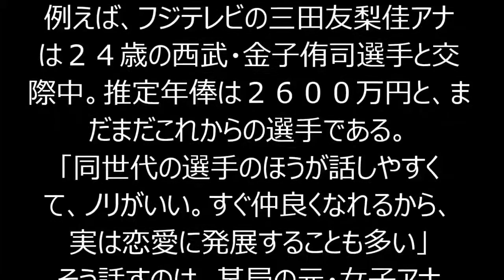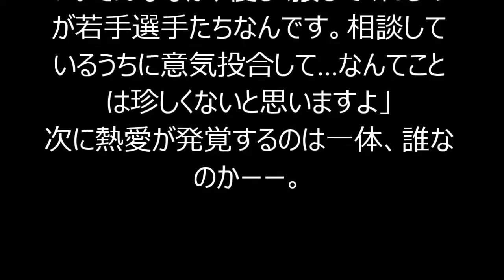宮澤智 お泊まり愛を激写された宮澤智アナ。女子アナとプロ野球選手の交際に変化が起きている理由とは？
先日、『すぽると！』を担当するフジテレビ・宮澤智アナと巨人期待の若手、小林誠司捕手との熱愛が報じられたが、近年、女子アナとプロ野球選手という組み合わせにある変化が起きているという。
女子アナ評論家の戸部哲也氏が話す。
「ひと昔前は、女子アナが選ぶプロ野球選手はスター選手か、すでに話題になっている若手選手ばかりでした。
元・日テレの柴田倫世（ともよ）アナと現・ソフトバンクの松坂大輔投手、元・ＴＢＳの福島弓子アナと現・マーリンズのイチロー選手などなど……ところが、最近は全国的な知名度はなく、年俸も決して高くない駆け出しの選手と交際するケースが増えているんです」
例えば、フジテレビの三田友梨佳アナは２４歳の西武・金子侑司選手と交際中。推定年俸は２６００万円と、まだまだこれからの選手である。
「同世代の選手のほうが話しやすくて、ノリがいい。すぐ仲良くなれるから、実は恋愛に発展することも多い」
そう話すのは、某局の元・女子アナだ。
「私たちは急にスポーツコーナーの担当にさせられることが多くて、何も知らない状態だと、やっぱりプロ野球選手って怖いんですよ。失礼があってはいけないですし。かといって、取材でどんな質問をすればいいかもわからない。そんななか、優しく接してくれるのが若手選手たちなんです。相談しているうちに意気投合して…なんてことは珍しくないと思いますよ」
次に熱愛が発覚するのは一体、誰なのかーー。
●宮澤智（みやざわ・とも）
熱愛が発覚したばかりのフジテレビ・宮澤智アナ。過去に同期入社の酒主義久アナとの交際が噂されたが、昨年春頃に破局したという。２０１２年、フジテレビ入社。現在は『すぽると！』のほか、『ＢＳフジＮＥＷＳ』などを担当

芸能総合,宮澤智,三田友梨佳,女子アナ,スポーツ選手の熱愛

【関連動画】
・フジテレビ 亀山千広社長、宮澤智アナ＆巨人・小林誠司の熱愛報道に「うらやましい」